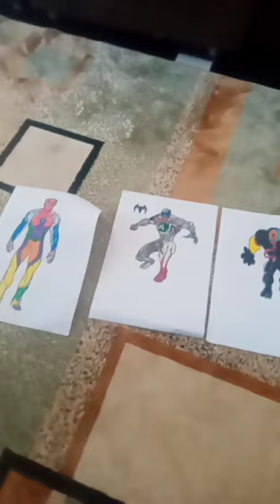11 de maio de 2023